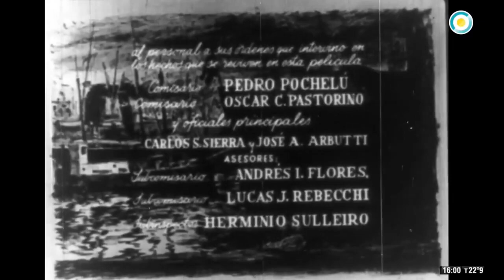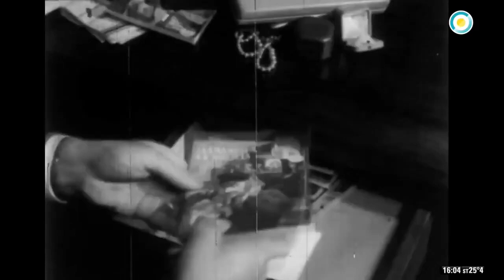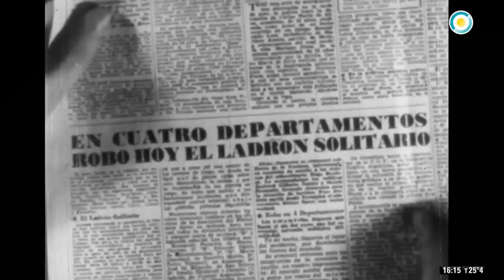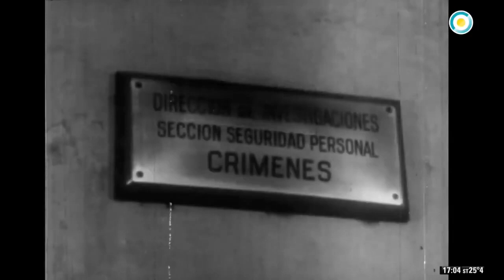Mala gente 1952 película argentina comedia Hilda Bernard -Tato Bores - Roberto Bordoni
Mala gente es una película argentina del género policial filmada en blanco y negro dirigida por Don Napy sobre su guion escrito en colaboración con Antonio Corma que se estrenó el 19 de marzo de 1952 y que tuvo como protagonistas:
Hilda Bernard
Tato Bores
Ricardo Trigo
María del Río
Walter Reyna.

Sinopsis
Tres episodios sobre un ladrón de joyas de damas elegantes que perdona a las lindas, un hombre a quien le venden un tranvía y la venganza de un chacarero engañado y abandonado por su mujer.